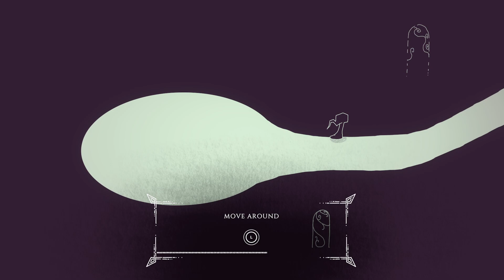Hauntii in 2024 on Xbox Series S